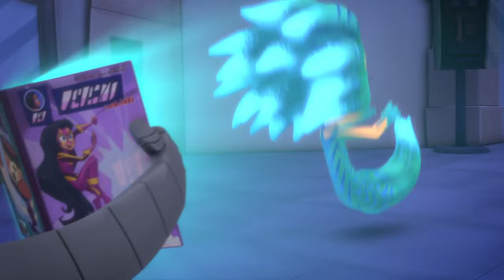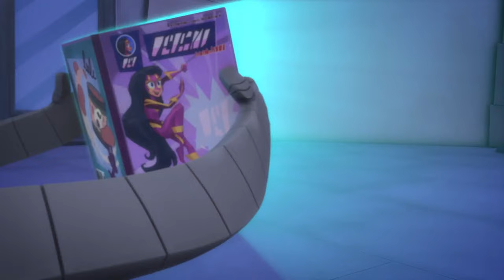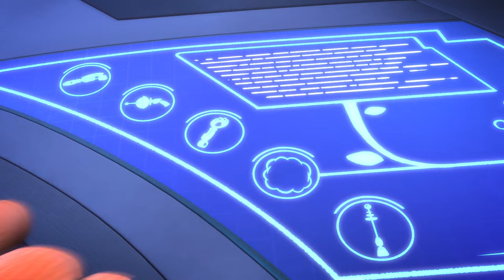PJ Masks | Season 4 LIVE 24/7 🔴 | Kids Cartoon | Video for Kids